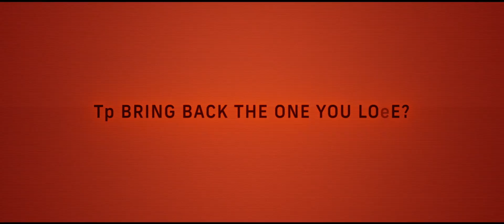Archive Trailer (2020)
2038: George Almore está trabalhando em uma verdadeira IA equivalente a humanos. Seu último protótipo está quase pronto. Essa fase sensível também é a mais arriscada. Especialmente porque ele tem um objetivo que deve estar oculto a todo custo: reunir-se com sua esposa morta.

Duração: 1 hora 49 minutos.